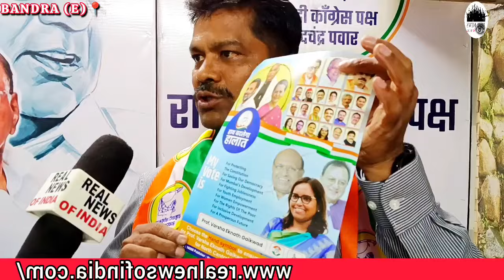2024 Loksabha Chunav ko Lekar kya Kaha? Nationalist Congress party ke PadAdhikari Sandesh Dhuwali Ne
2024 Loksabha Chunav ko Lekar kya Kaha? Nationalist Congress party ke PadAdhikari Sandesh Dhuwali Ne
Puri jankari ke liye niche diye Gaye link per click Karen*
*Joined What's App Group*
*Real News of India*
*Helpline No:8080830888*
Anchor : Aashiq Jafri
cameraman Salim Sayed